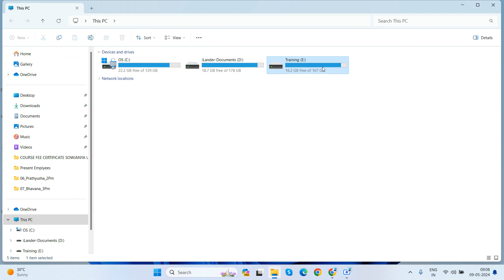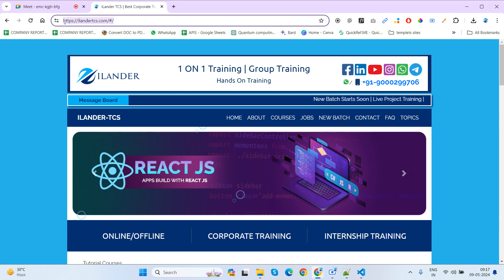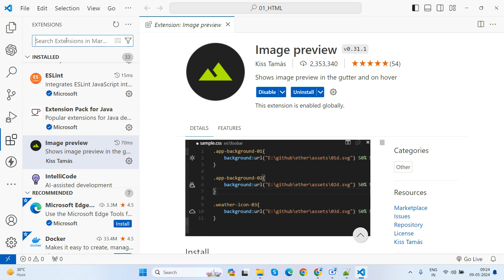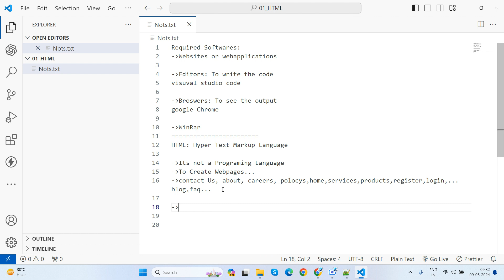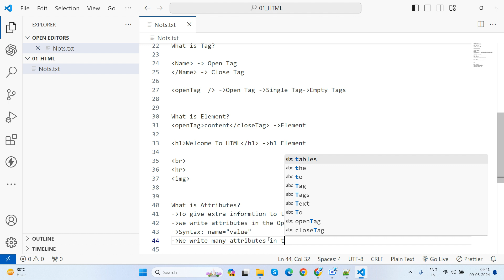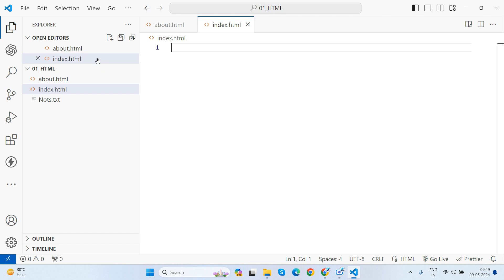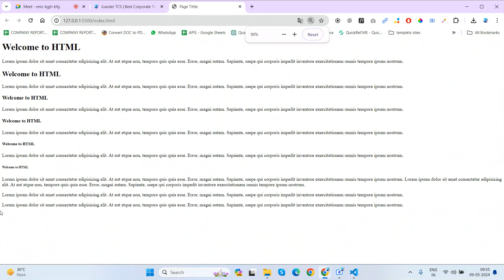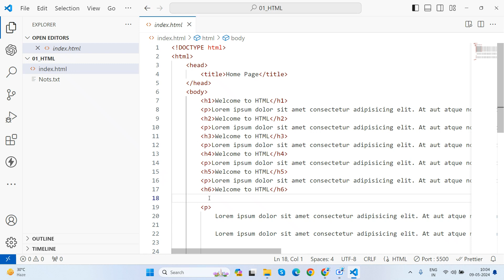HTML5|Class-1|Introduction|Tag|Element|Attributes|Webpage Creation|Html Structure|Live Server| 2024